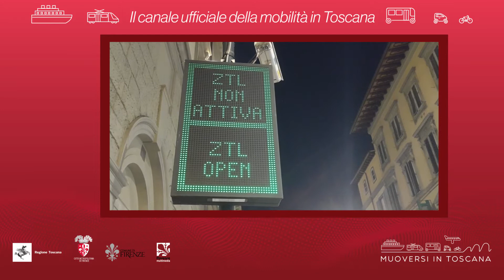Muoversi in Toscana - Edizione delle 7.30 del 23 aprile 2021